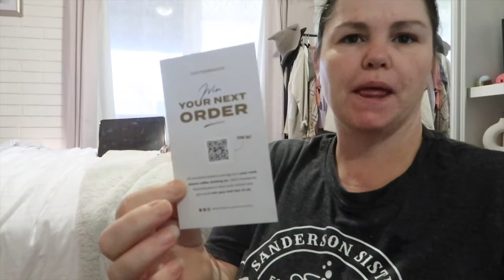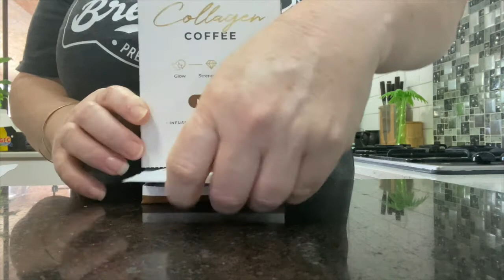its EASTER 2022 VLOG~ easter show, rides, games, family fun + unboxing, chill mornings & more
welcome back to another video, I hope you enjoy the vlog this week
its EASTER 2022 and we are off to the easter show for some family fun and much needed excitement
plus an unboxing of beforeyouspeak coffee and more

until next week have an amazing week, day , month xoxo